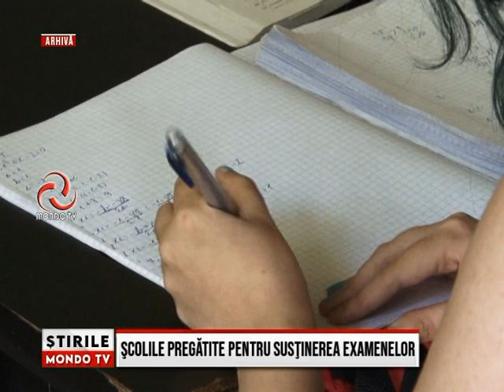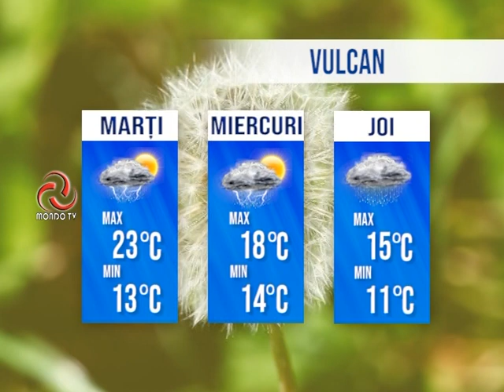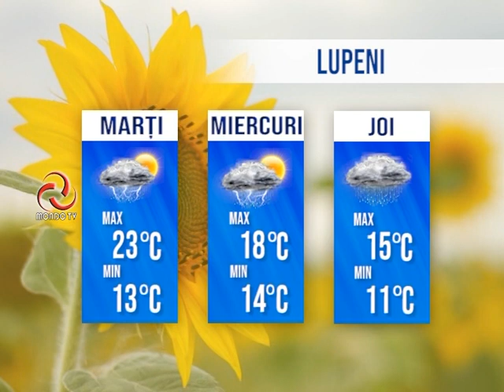STIRILE MONDO TV 18 05 2020